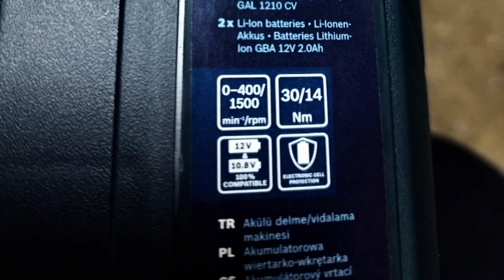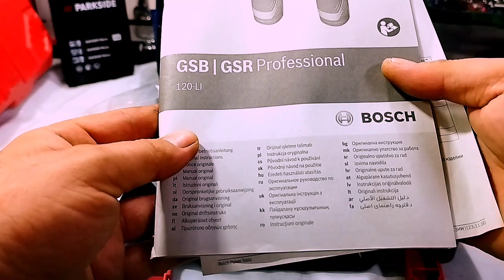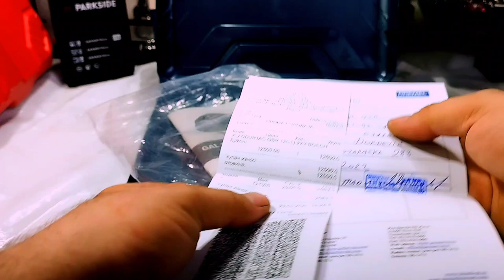BOSCH GSR 120 LI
Chuck max 10 mm
Max No load speed 1st gear  0  - 400rpm
Max No load speed 2nd gear 0 - 1500rpm
The package includes 2 batteries with a capacity of 2Ah and includes a charger